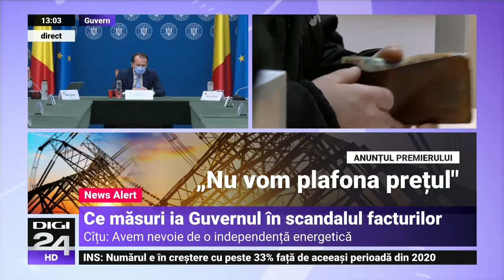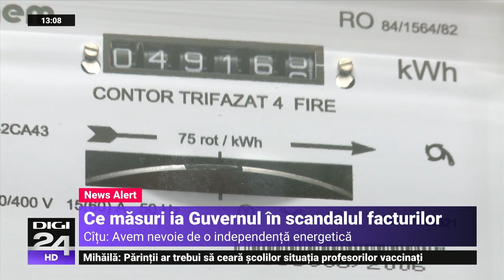Florin Cîțu, în scandalul facturilor uriașe la energie: Nu vom plafona prețurile - Digi24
Premierul Florin Cîțu a declarat, marți, la o întâlnire cu ministrul Energiei, Virgil Popescu, ministrul Muncii, Raluca Turcan, și cu reprezentanți ai ANRE, Transelectrica, OPCOM și Consiliului Concurenței privind creșterea prețurilor la energie, că autoritățile trebuie să verifice dacă anumite companii, unele de stat, profită de o situație conjuncturală și cresc artificial prețul. „Dacă așa ceva se întâmplă, vom lua cele mai dure măsuri”, spune premierul. Acesta a adăugat că pe termen mediu își asumă obiectivul de a asigura independența energetică a României, pentru a evita astfel de situații. „A trebuit să creștem importul și suntem dependenți de prețul energiei în UE”, a spus Florin Cîțu, în deschiderea ședinței de la Palatul Victoria. Premierul a mai precizat că statul nu va interveni pentru a plafona prețurile.